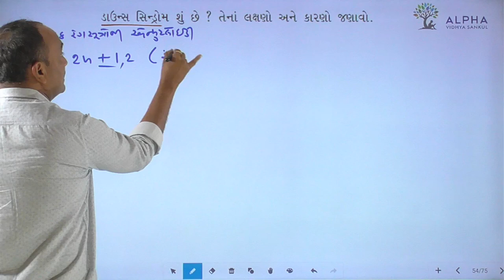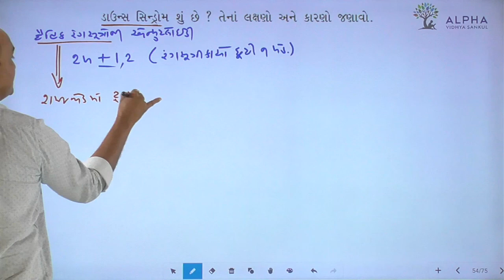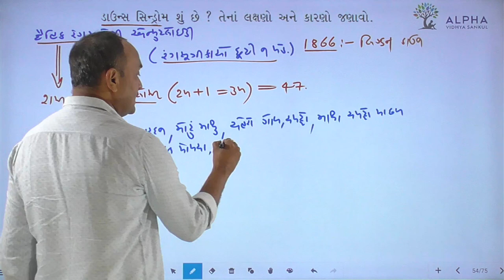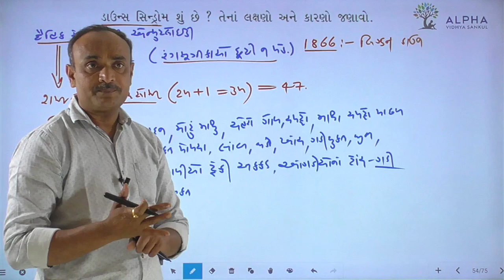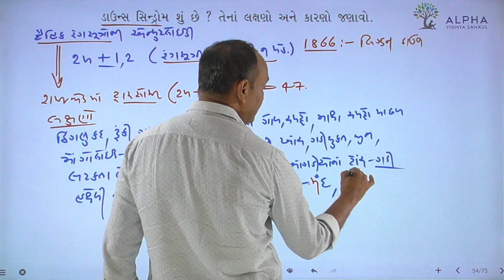Paper 2 | Section B | Que 4 | Biology | Std. 12 | Alpha Vidhya Sankul | in Gujarati by Bhanderi Sir